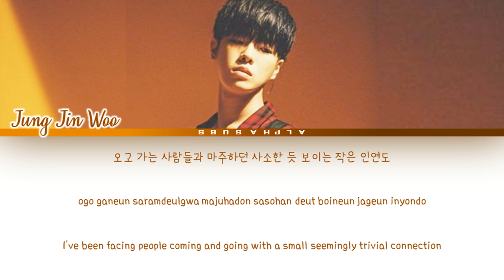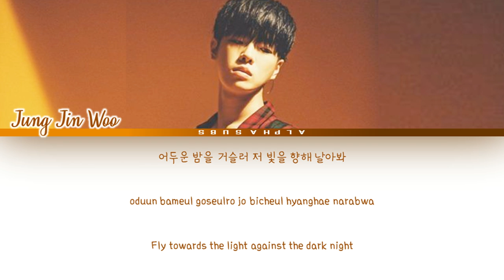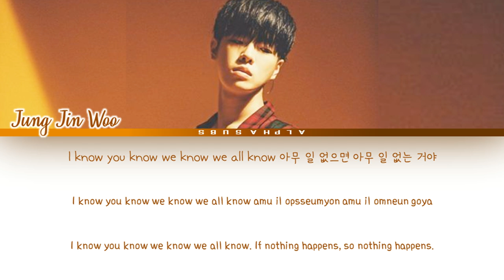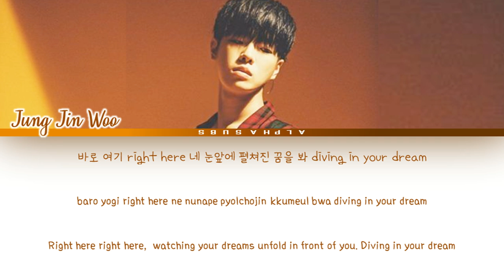Jung Jin Woo (정진우) - Dive Mystic Pop-up Bar OST Part 1 [쌍갑포차 OST Part.1] Lyrics/가사 [Han|Rom|Eng]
Jung Jinwoo (정진우) - Dive Mystic Pop-up Bar OST Part 1 [쌍갑포차 OST Part.1] Lyrics/가사 [Han|Rom|Eng]

by Alphasubs

Jung Jinwoo Dive Mystic Pop up Bar OST Drama Ver.